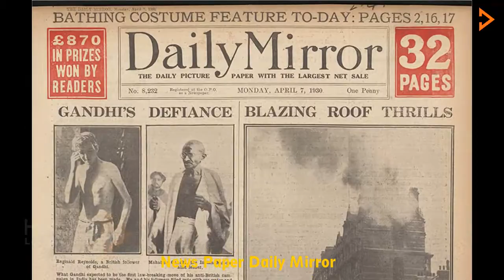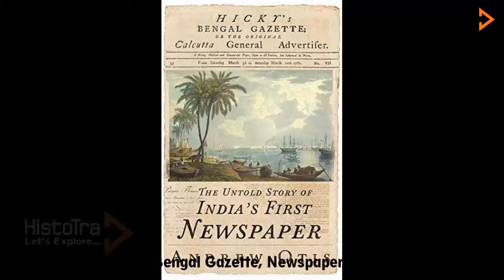Unseen Rare Photos Gallery British India Year 1940 | आजादी से पहले की तस्वीरें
Unseen Rare Photos Gallery British India Year 1940 | आजादी से पहले की तस्वीरें  | Mahatma Gandhi | Vallabhai Patel | Subash Chandra Bose

india before independence, british india,mahatma gandhi, mahatma gandhi british rule in india, british time photos of india, old photos of india 1800, India had achieved independence, India Before and After British Imperialism,British Raj, Partition of India, East India Company, Early British colonialism in India,Gandhi arrives in India,Quit India Movement,Rise of Indian nationalism